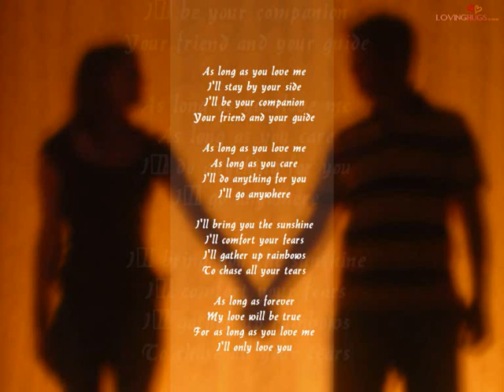Dooset Nadaram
persian iranian song iran persia music sad song dooset nadaram